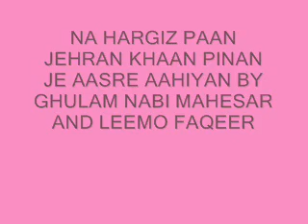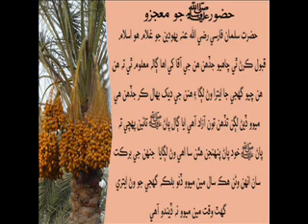na hargiz paan jehran khaan by ghulam nabi mahesar and leemo faqeer sindhi molood shareef